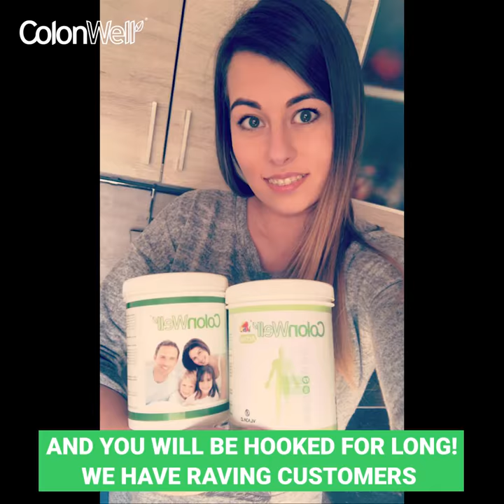ColonWell - Keto Weight Loss Supplement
Made from 100% natural plant fibres and other ingredients, ColonWell is gluten-free, soy-free, dairy-free, 100% vegan, and absolutely keto-friendly. As a natural appetite-reducing plant fibre product, ColonWell guarantees that you consume fewer calories and burn more in a healthy way.

WHY COLONWELL?
Enriched with plant fibres and other natural ingredients, ColonWell effectively helps manage diabetes and reduces blood cholesterol levels. As a functional food, it also reduces appetite, enhancing weight loss. What’s more, ColonWell is a gluten-free and non-GMO product that greatly improves colon health, and promotes proper intestinal function.

Unlike “miracle” dietary weight loss supplements, slimming tablets or pills, and aggressive dieting regimes, ColonWell has never been associated with any side effect. ColonWell has also been scientifically proven to be effective and approved by the European Food Safety Authority (EFSA).

Want to Effectively and Conveniently Shed Excess Weight in A Healthy Way?

Say NO to Strict Diets and Highly Toxic Weight Loss Supplements That Damage Your Body.